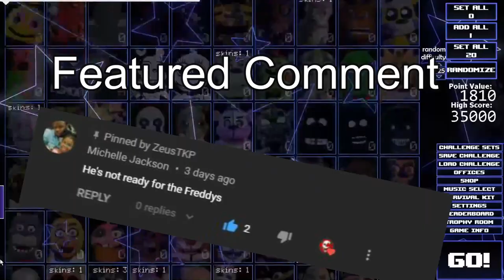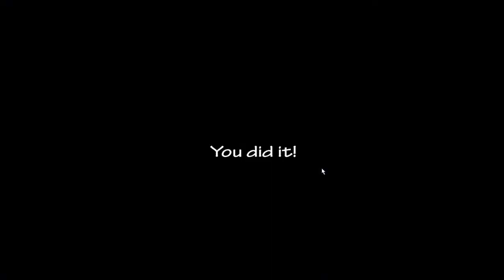The Rage Time Challenge!!! | Ultra Custom Night ( Comment Challenge )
I was to tired for rage... But I was still fuming on the inside...

00:00 Intro
00:23 Attempts
03:30 Best Attempt
08:22 Outro